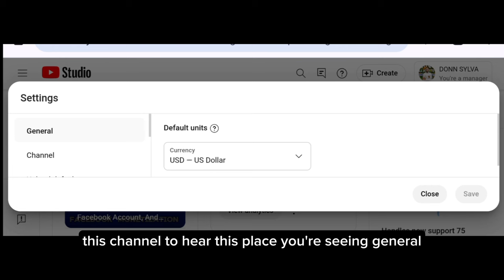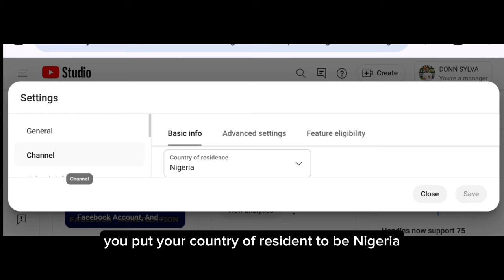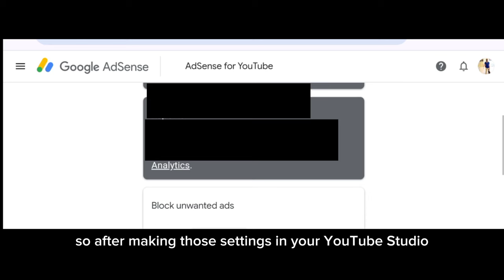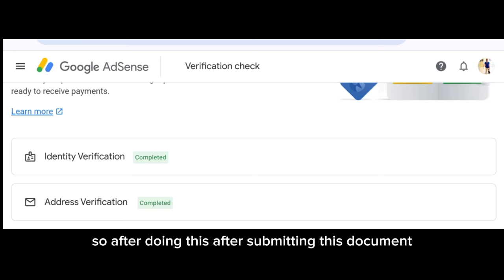How To Verify Google AdSense Account And Get Your AdSense Pin Quickly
In this video, i will show you how i got my Google AdSense Pin quickly, without limitation.

Timestamps:
0:00 - Introduction
1:45- Things To Avoid Before Applying for Google AdSense
2:28 - Document for  verification
2:59 - How To Apply For Google AdSense
4:17 - Settings Before Applying For Google AdSense
5:25 - How To Link Google AdSense Account To You-tube Channel
6:40 - Difference Between Google AdSense and You-tube Google AdSense
7:10 -Identity Verification
7:41 - Address Verification
8:08 - Conclusion.